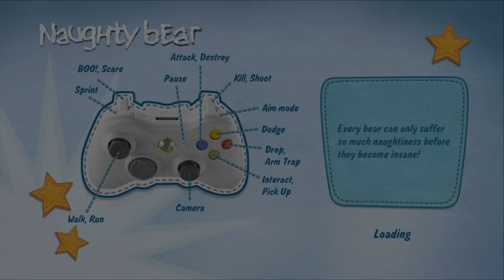DO NOT GO TO THIS EVIL TEDDY BEARS BIRTHDAY PARTY.. - Naughty Bear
Naughty Bear a horror game where you play as a stuffed teddy bear that turns evil..